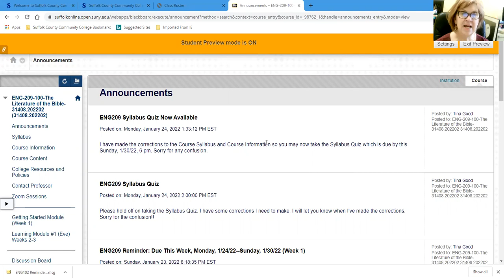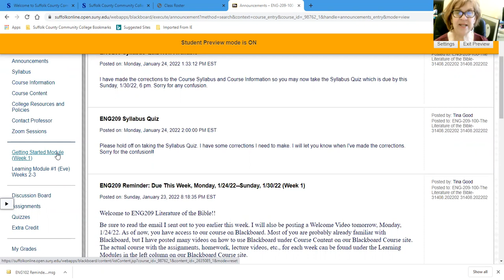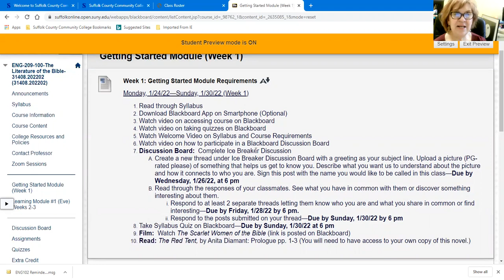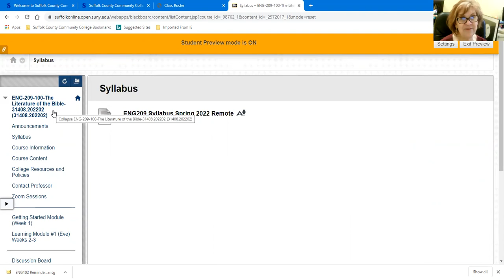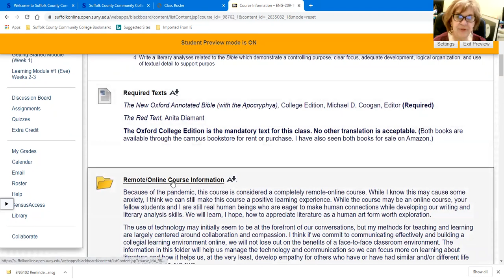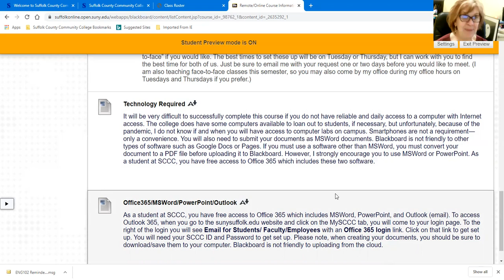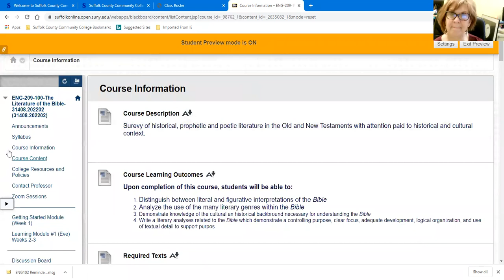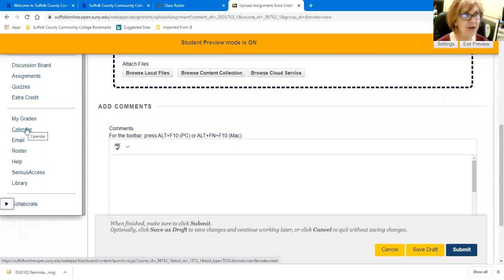ENG209 Literature of the Bible Welcome Video